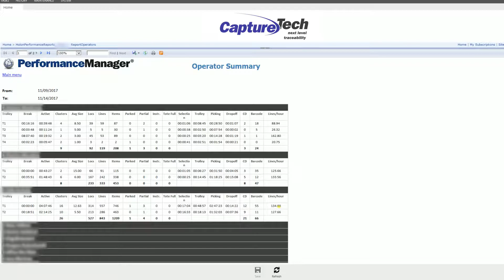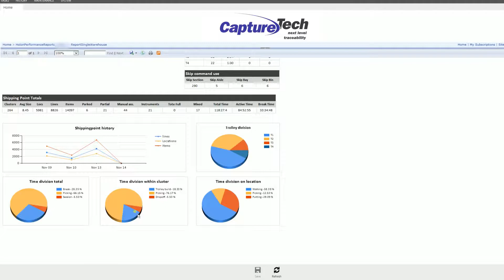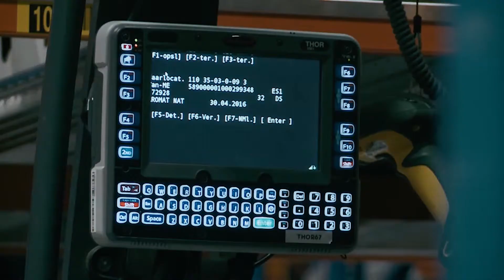Performance Manager (BE) | Logistieke processen inzichtelijk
De Performance Manager leent zich voor diverse logistieke processen binnen uw warehouse. Deze tool verzamelt, monitort en presenteert alle voor uw werkprocessen relevante data. U bent vervolgens in staat deze data op de gewenste wijze visueel te presenteren. Dit verhoogt uw procesinzicht en helpt u bij het optimaliseren. Dankzij de Performance Manager verkrijgt u diepgaand inzicht in proces- en systeemprestaties en kunt u blijvend sturen op verbetering.

00:00 - Intro / DC Walkthrough
00:08 - Procesoptimalisatie
00:18 - Performance Manager
00:47 - Data Analyseren
01:06 - Knelpunten Oplossen
01:20 - Data Voorspellen en Overcapaciteit Vermijden
02:00 - Koppeling ERP / WMS systeem
02:18 - Outro Follow capturetech on social media

Werken bij CaptureTech? Bekijk de vacatures